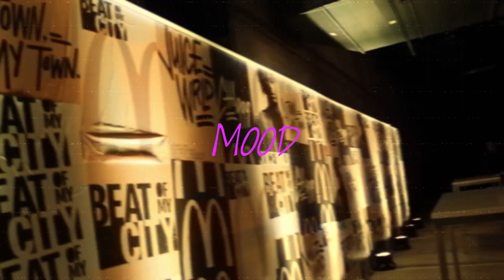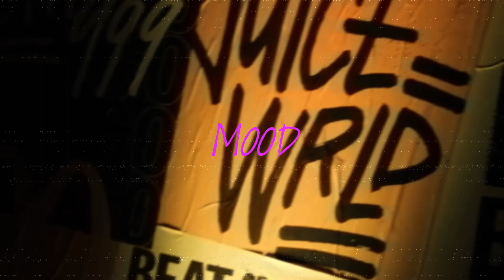|FREE| JUICE WRLD SAD GUITAR TYPE BEAT 2024 - "MOOD"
Must credit - prod. @fuherbeats x @danielsaintmusic

Bpm: 129